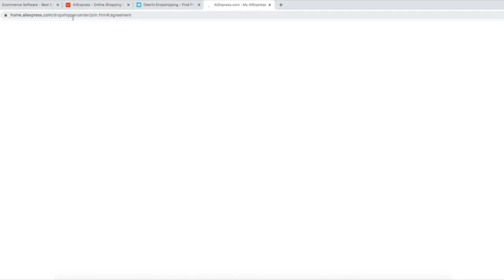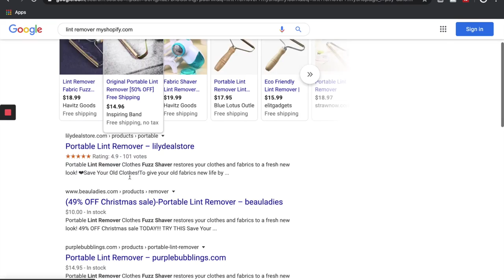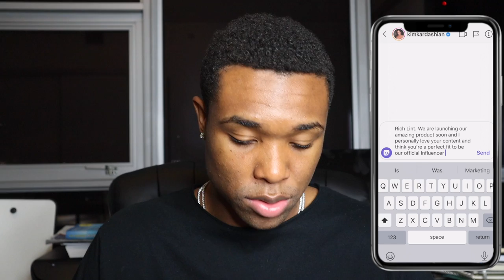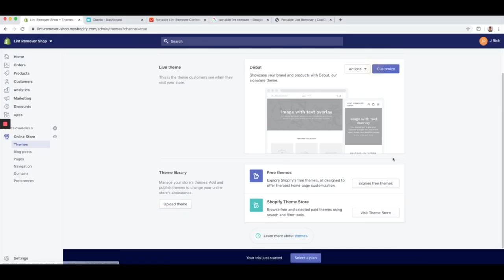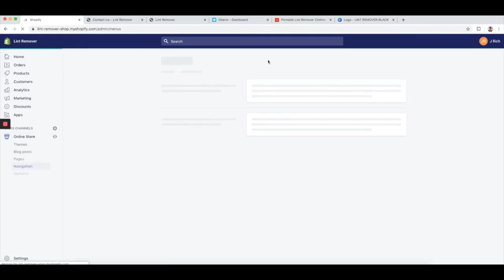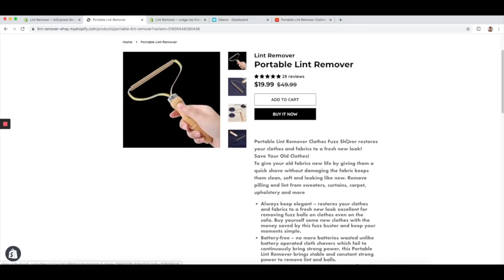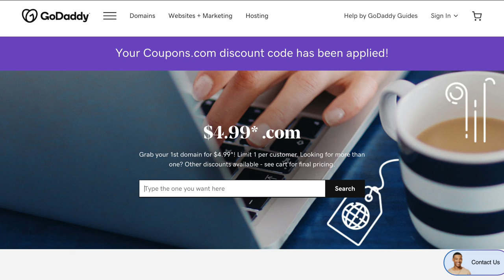How To Start Shopify Dropshipping With NO MONEY From Scratch in 2023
I made this video to provide you with a step by step tutorial on how to create a profitable Shopify dropshipping business from scratch as a beginner in 2023 with no money. In this video, you will learn what I call "The Revenue Strategy" which will allow you to leverage influencer marketing with absolutely no money up front.

➜ Shopify Dropshipping Free 14 Day Trial + $1 Special Deal!

➜ I also recommend that if you need already built dropshipping stores, get them built for you here: